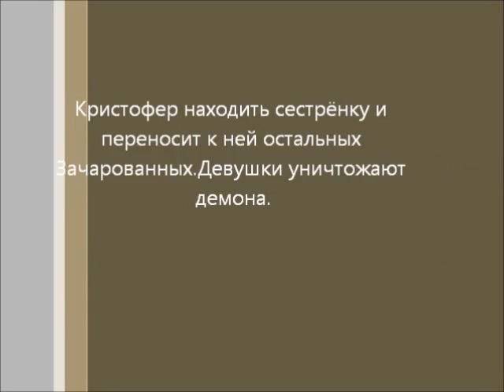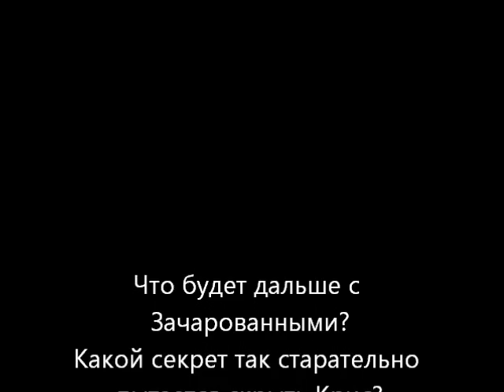Зачарованные 9 сезон 5 часть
Зачарованные погибли во время битвы,но Старейшены вернули Пейдж к жизни,что бы та могла воспитать новое поколения Зачарованных